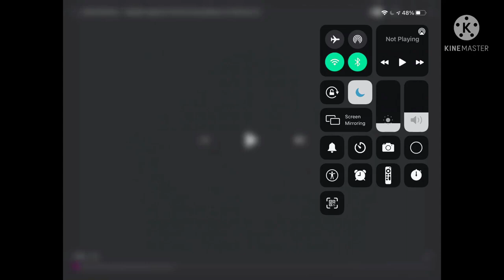Little Einsteins Theme Song Spanish Luig Group